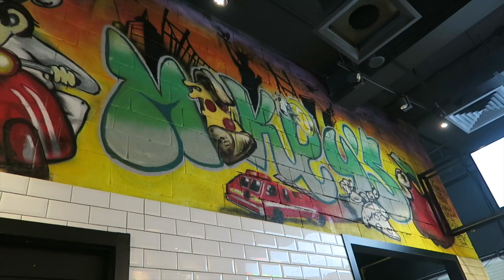Letting Go Of Your Darlings